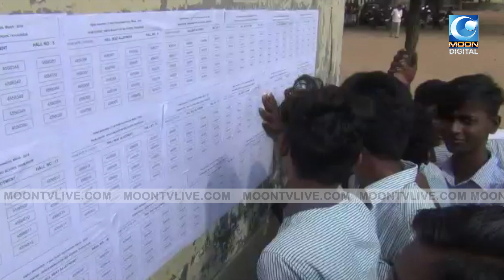தஞ்சை 12ம் வகுப்பு பொதுத்தேர்வு: கலெக்டர் ஆய்வு | Thanjavur | Public Exams | Collector